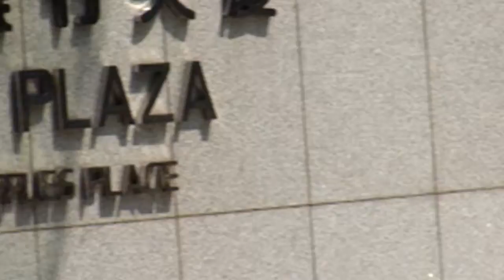Singapore Financial District Metropolis Urban Agglomeration rare clips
Singapore Financial District an urban agglomeration filmed in 2008 rare footage.